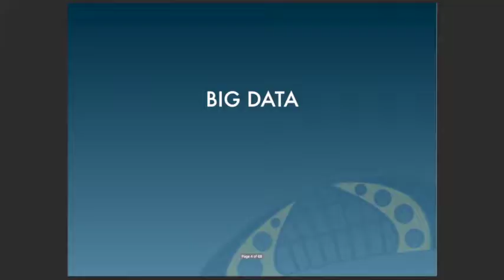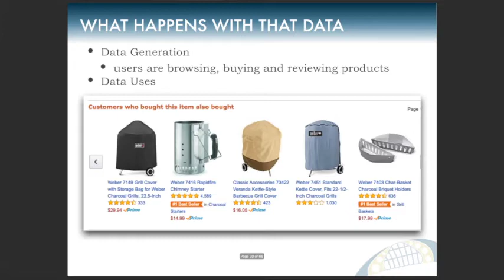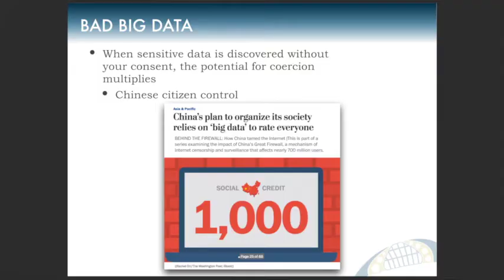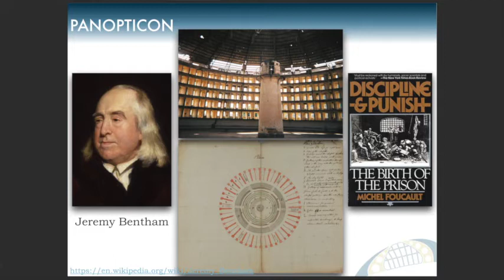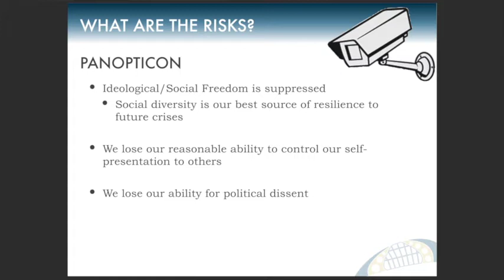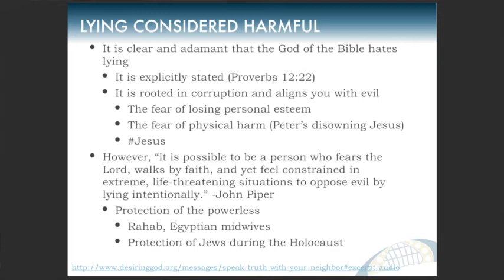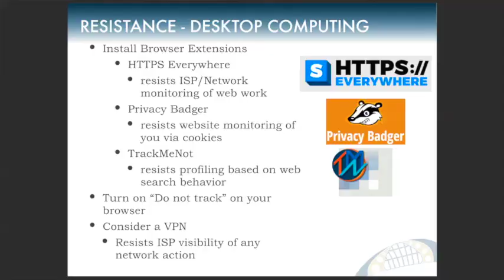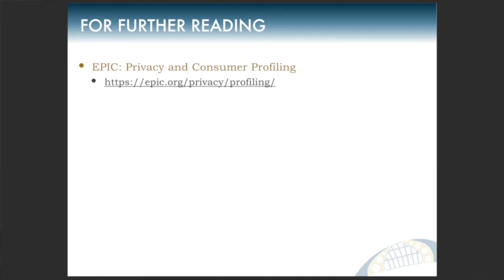Westmont Downtown Lecture: Donald Patterson, "Should We Hide from Big Data?"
In a world which is increasingly under surveillance and digital control, an enormous amount of data gets collected. This “Big Data” isn’t just a benign repository of information, however. It becomes the basis for making decisions and monitoring and assessing individuals and groups. People with agendas choose which data is worth saving, which colors the pictures they subsequently form about our world. In this talk, Professor Patterson will walk through several examples of ways of thinking about surveillance and control. He’ll present ways in which people on the cutting edge of technology have responded to protest and protect their privacy and yet practically still participate in the modern world. Finally, he’ll discuss when, if ever, it’s OK to lie to the databases that are trying to form a digital portrait of you.